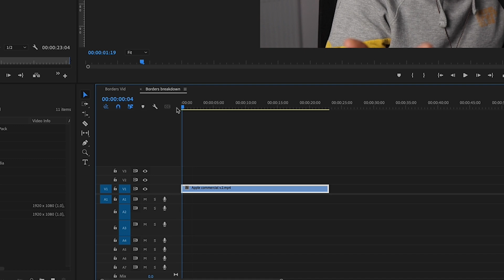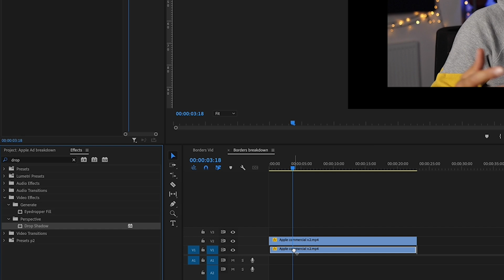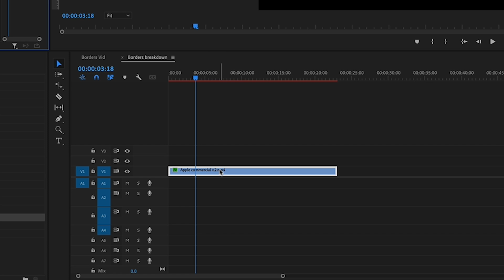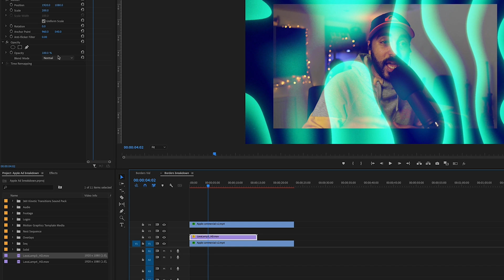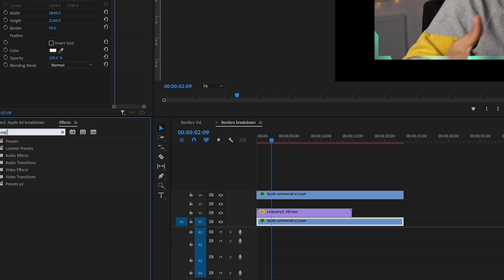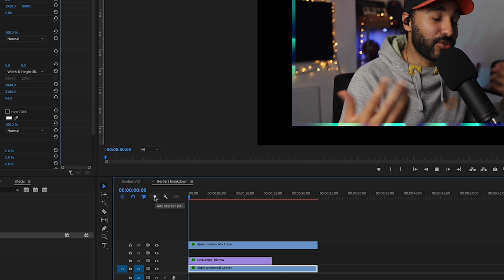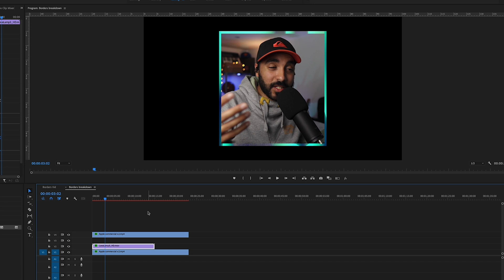How to Make Quick Borders! | Premiere Pro Tutorial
Borders… they’re a gem. Here’s a quick tutorial on how to make them by channel teacher Dave!